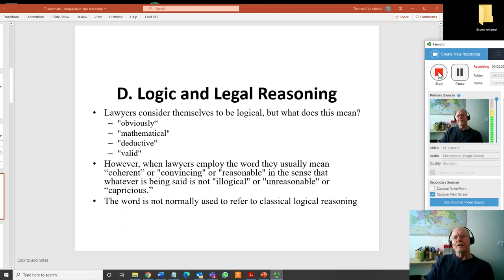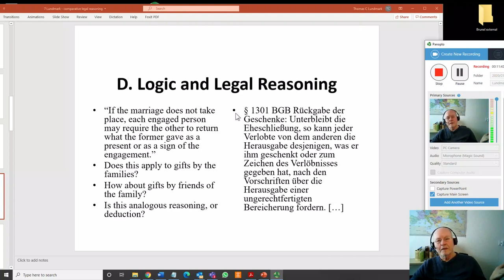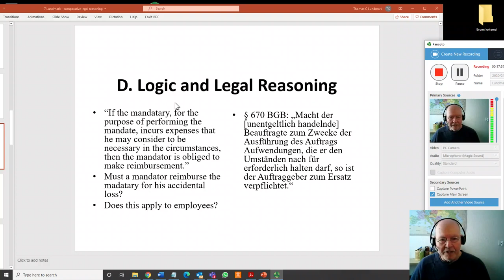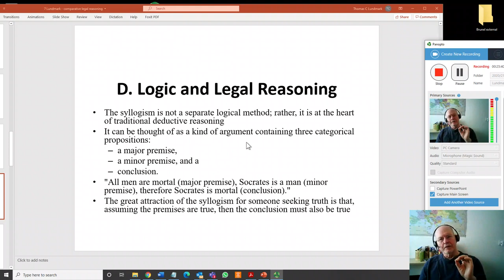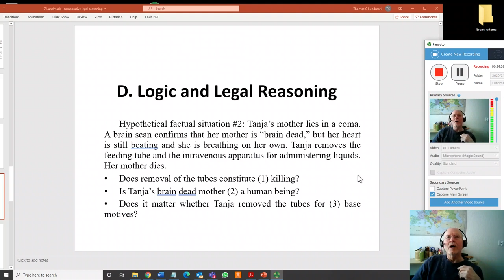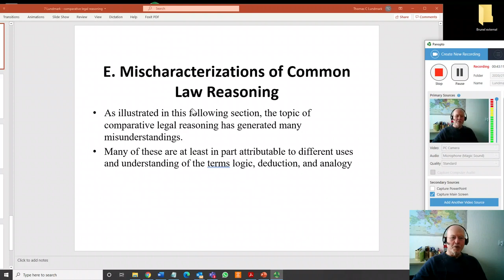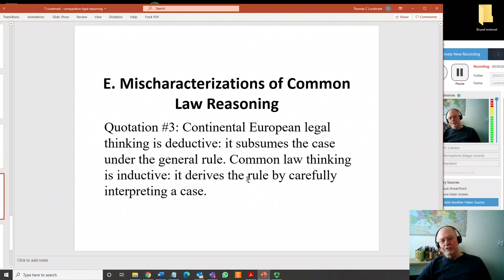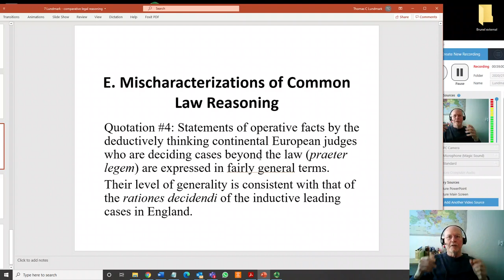Lundmark comparative legal reasoning Part II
This is the second part of the lecture on legal reasoning, based on my book Charting the Divide between Common and Civil Law, which can be found